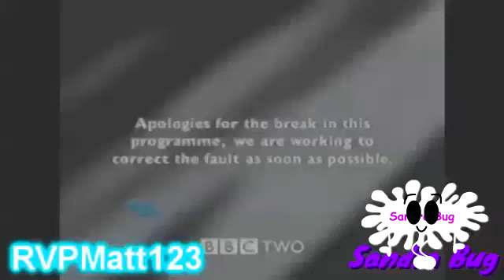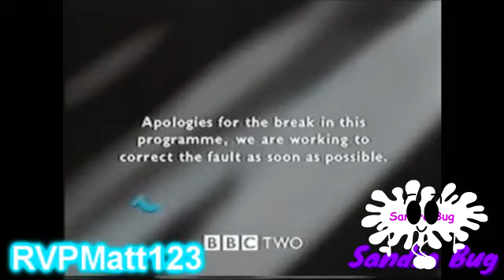Hic Boom Oh - Round 24